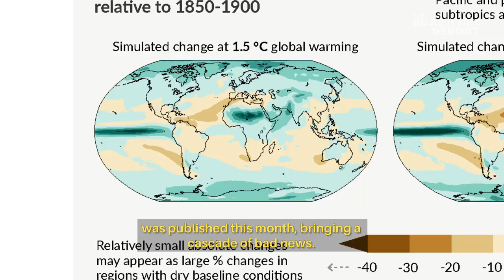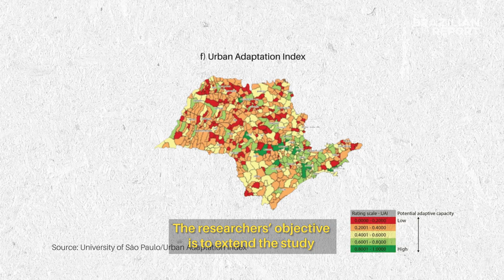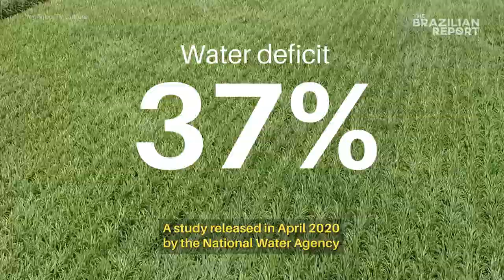A foretold tragedy: possible outcomes from neglecting climate change in Brazil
During our lifetime, climate change will reshape cities, economies, coastlines, and entire global regions. Brazil is set to experience dramatic and disastrous changes in the future, whether it likes it or not.
Read the full story here 👇